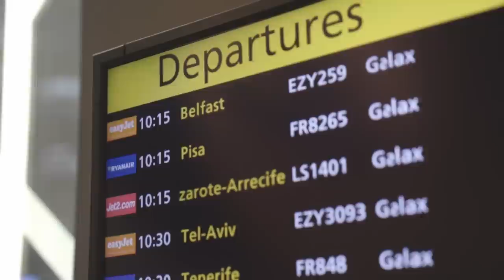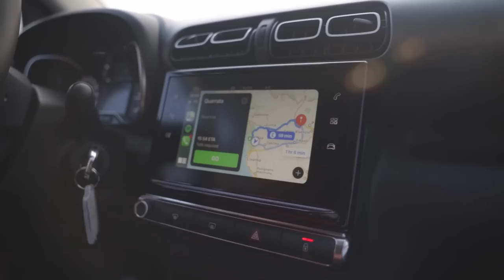Adam Blythe (Maybe) On A Bike - Episode 2: Steve Cummings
In our second episode, Adam heads over to Italy to catch up with his recently retired friend and ex-teammate, Steve Cummings. After a quick tour around Florence on their CHPT3 Brompton's, the pair head for dinner at a restaurant that we *think* Adam might have once spent his birthday at.